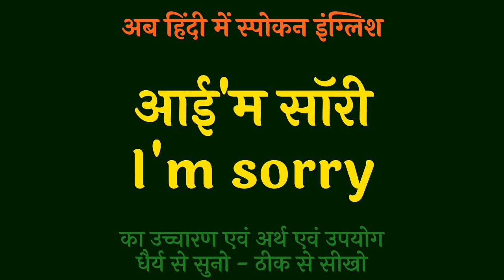I'm Sorry meaning in Hindi | I'm Sorry ka matlab kya hota hai | I'm Sorry मीनिंग इन हिंदी ?